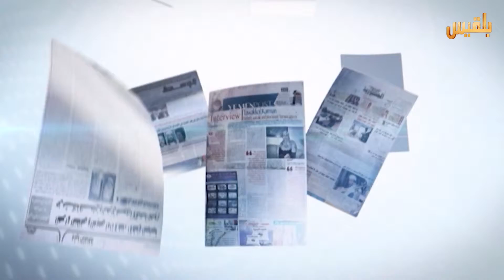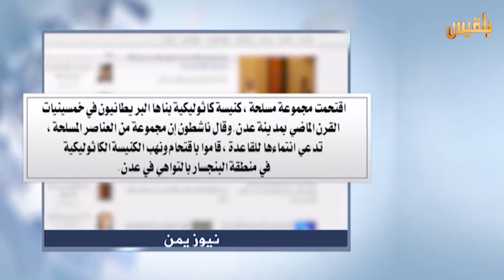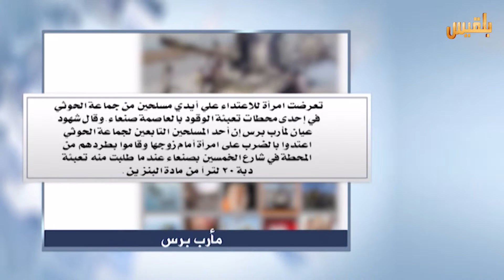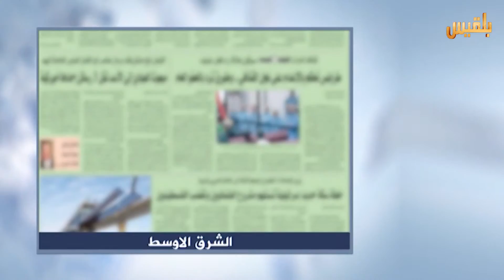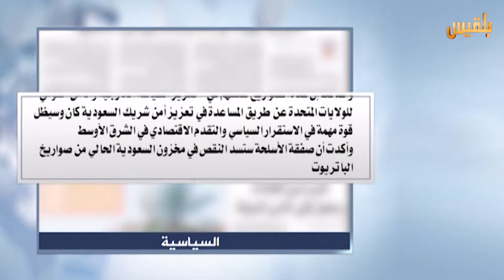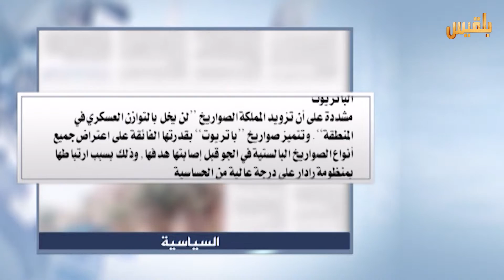كشك الصحافة 2-8-2015 | تقديم : سهى المصري